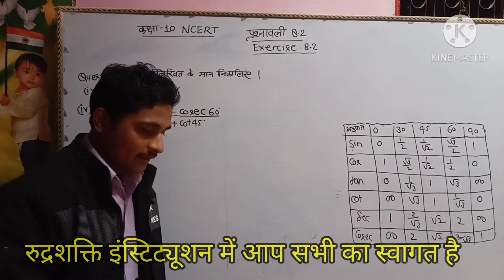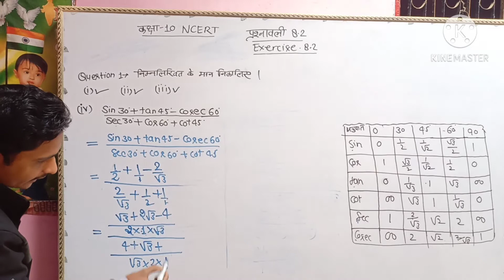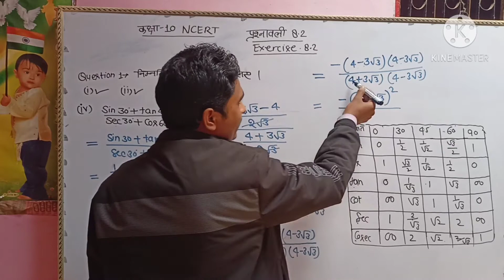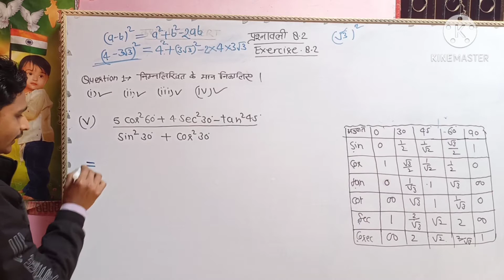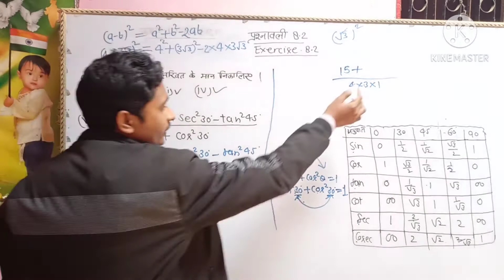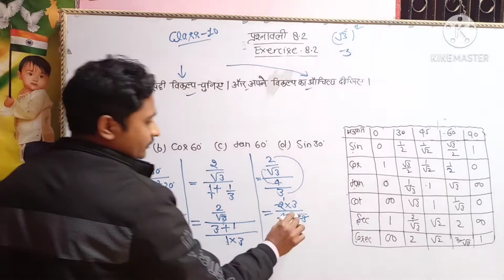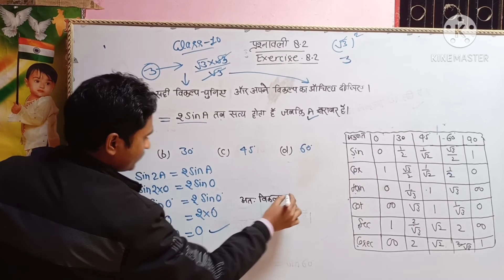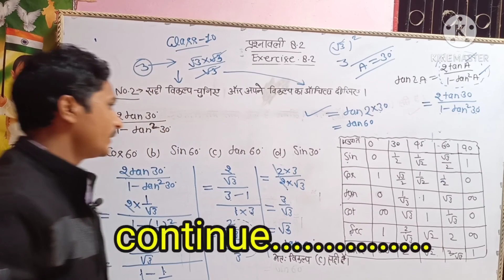class 10|| Trigonometry|| exercise 8.2||Q.1 + 2 By||Rudrashakti sir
class 10th trigonometry exercise 8.2 question number ekka IV v and other

trigonometry class 10th exercise 8.2
कक्षा 10 त्रिकोणमिति प्रश्नावली 8.2
प्रश्नावली 8.2 कक्षा class 10th trigonometry exercise 8.2 question number ekka IV v and other

प्रश्नावली 8.2 कक्षा 10 त्रिकोणमितिclass 10th trigonometry exercise 8.2 question number ekka IV v and other

प्रश्नावली 8.2 कक्षा 10 त्रिकोणमिति त्रिकोणमितित्रिकोणमिति त्रिकोणमितित्रिकोणमिति